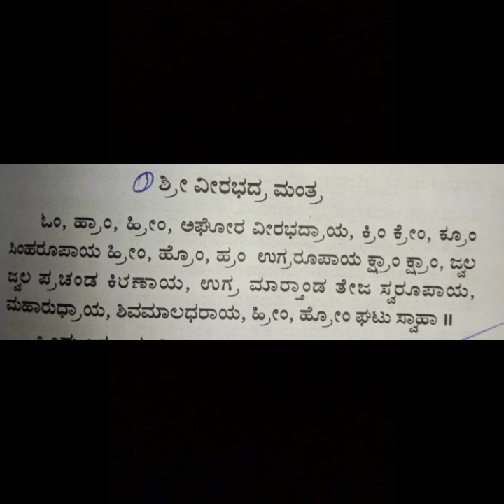ವೀರಭದ್ರ ಮಂತ್ರದಿಂದತಾಂತ್ರಿಕ ಕಾರ್ಯವನ್ನು ಮಾಡುವ ಮಂತ್ರ 7760526601